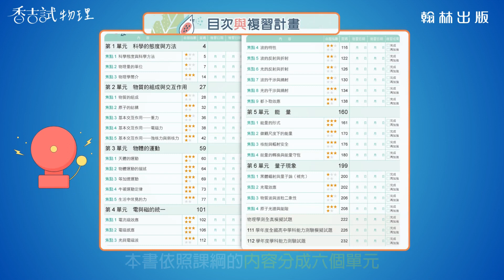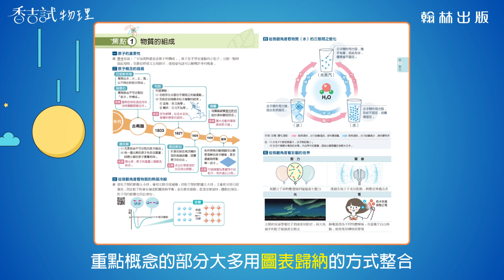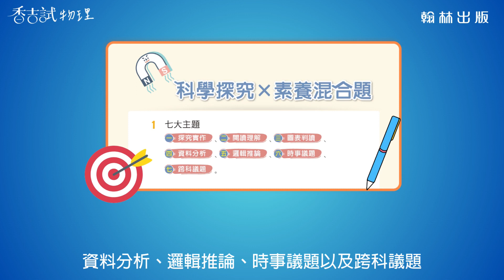如何快速有效複習學測物理? 香吉試物理講義特色一次看懂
香吉試【物理】學測複習講義

¹ 每單元的複習前哨站，以心智圖的方式呈現物理脈絡
² 重點概念，歸納圖表整合、超高效率複習物理概念
³ 動畫QRcode連結輔助，讓講義上的圖片動起來
⁴ 歷屆試題、模擬試題演練收錄題型最完整
⁵ 素養專區，訓練新型學測題型，符合108課綱試題
⁶ 隨書附贈【探究素養混合題本】包含探究實作、閱讀理解、圖表判讀、資料分析、邏輯推論、時事議題、跨科議題等7大主題